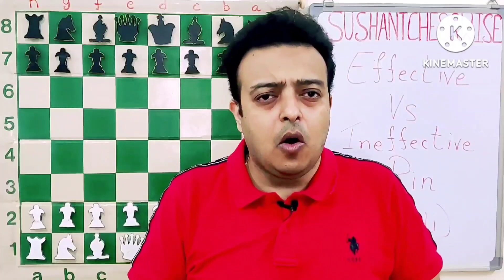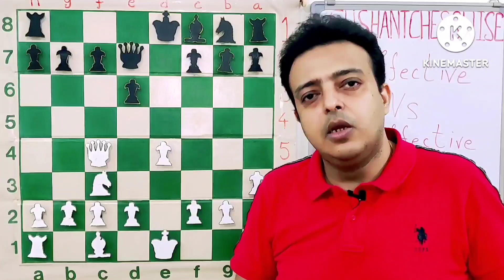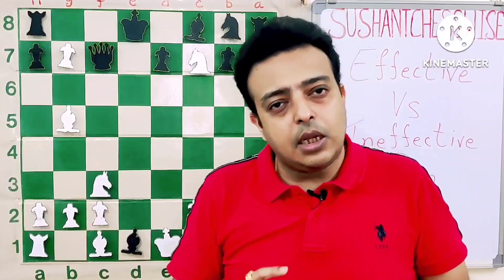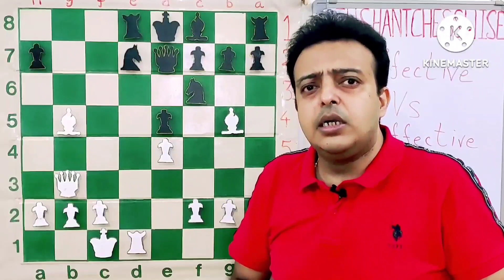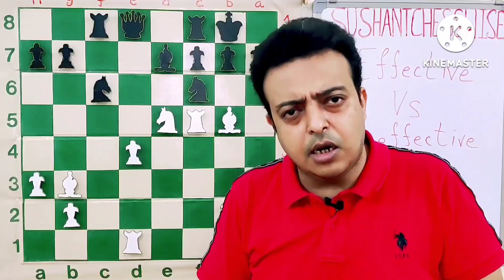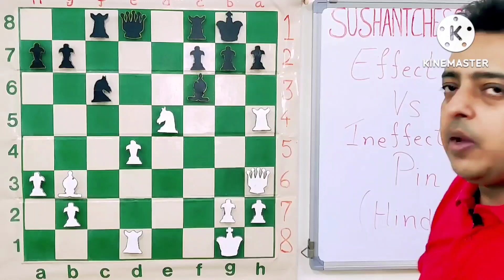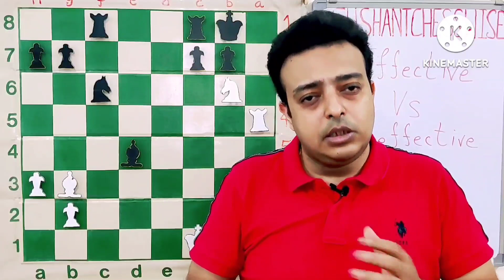A Crash Course In Tactics (Hindi) 1000 - 1200 ELO. Topic 1 :- The Effective Vs Ineffective Pin !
When A Pin Is Ineffective ?

Hello Friends ,

I have divided each topic into 2-3 videos so that it gives the required gap to practice whatever has been taught in these lessons.

Thanks